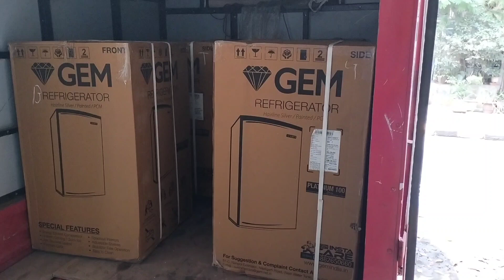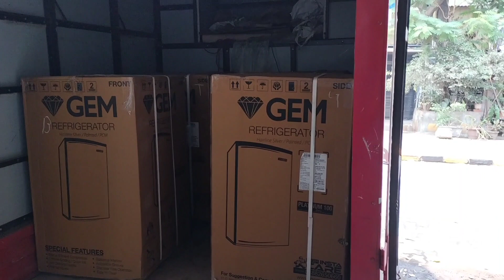Kalyan jake mza aa gya ☺️ || Paisa vasul Trip 😀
🙏 Namaskar Dosto aap sabika ka swagat he mere YouTube channel pr ☺️